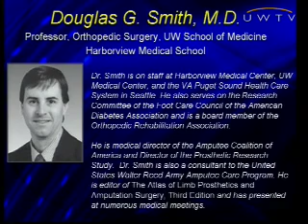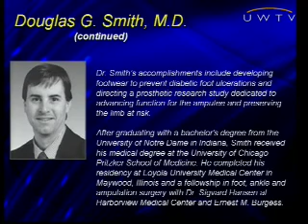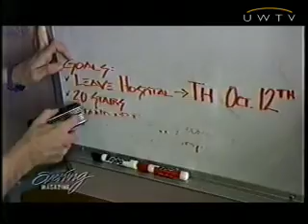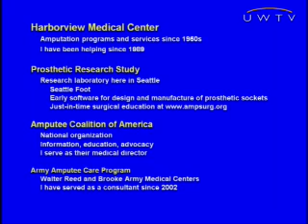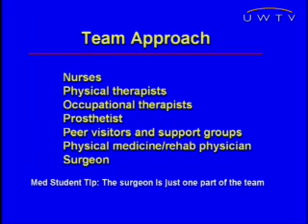Preserving Limbs and Surviving Limb Loss Part 1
Preserving Limbs and Surviving Limb Loss: Resuming an Active and Productive Life, Dr Terry Mengert, UW Medical Center Emergency Department, Dr Douglas Smith, Evening Magazine, Harborview Medical Center, amputation